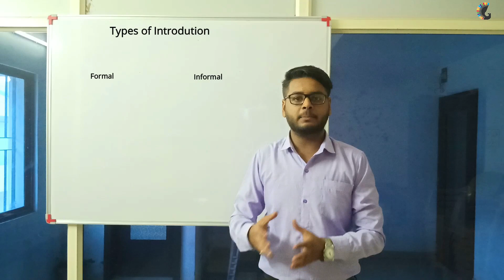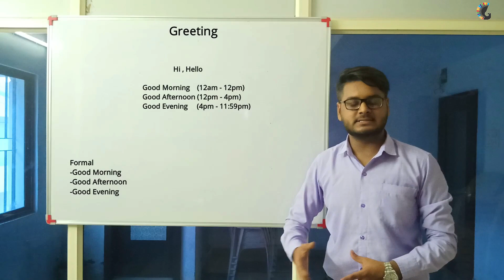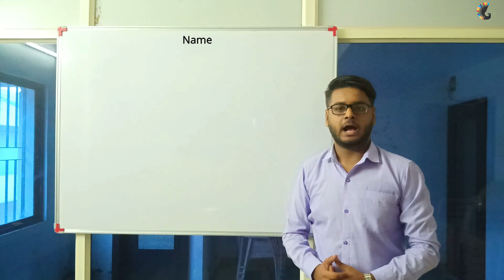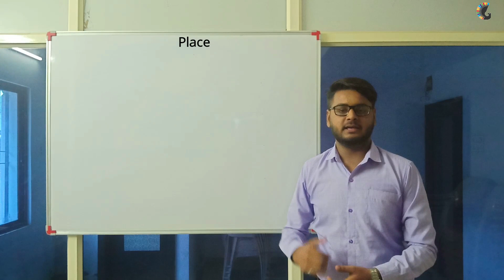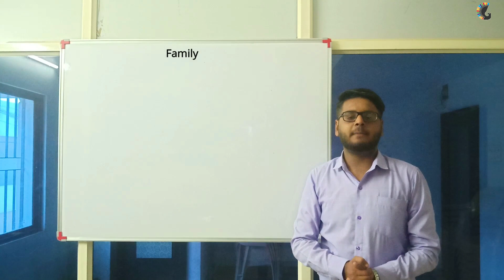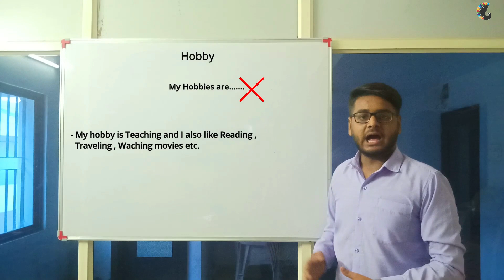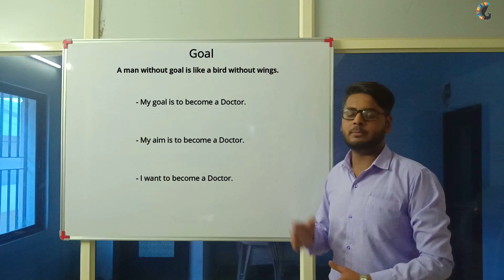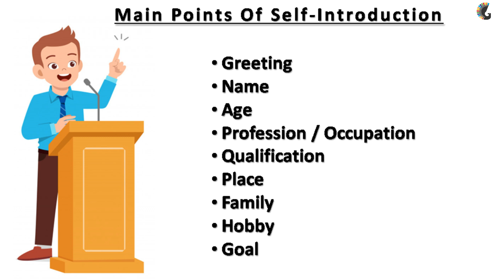How to Introduce yourself ??? (HINDI LANGUAGE)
Follow the format or the pattern of this video as an example and create your own introduction easily.
(Explained in Hindi Language)